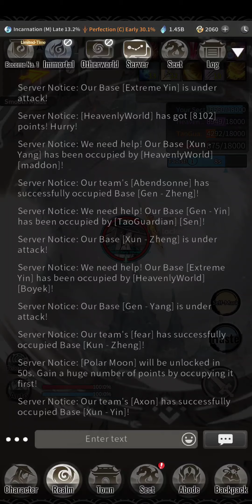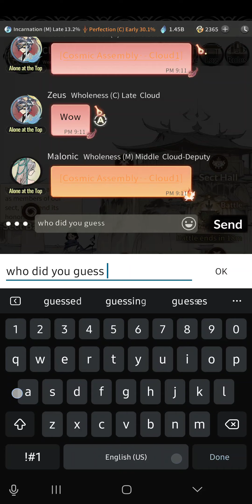Overmortal Sect Assembly 7/28/24 dance of the clouds